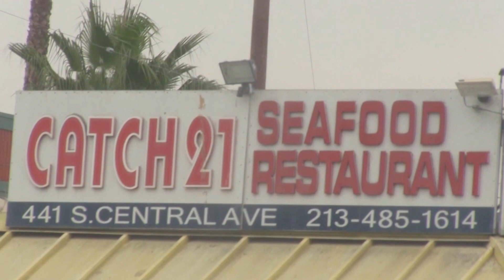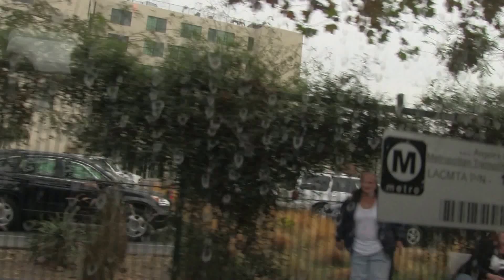Bus Ride through Skid Row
A Short Film by Joseph Wilson Production. While filming a new music video in Central Los Angeles our crew took a bus to the next location. I saw some sad scenery and then realized I should shoot some of it. We were on the outskirts of true Skid Row but very close and the footage puts ones life in perspective. No matter how bad things in your life might be there is always someone worse off than yourself. Remember this during the holidays and be thankful for what you have. The song in this video is written and performed by Chad Graf.